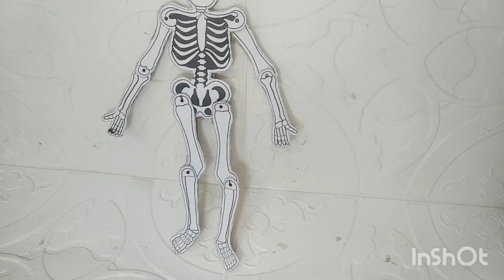Model Sederhana Kerangka /Otot Manusia, Tugas Kelas 5 SD Tema 1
Hai Teman-teman dimana pun berada tetap sehat ya..
Dividen ini saya berbagi cara membuat model Sederhana otot manusia, Di tonton ya sampai selesai Terima kasih.